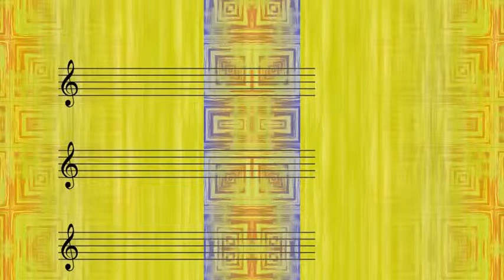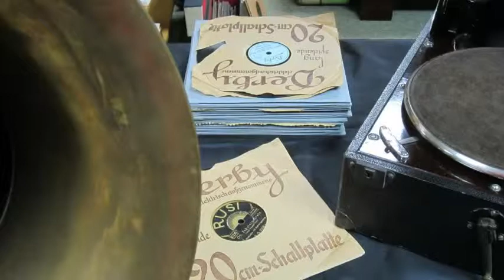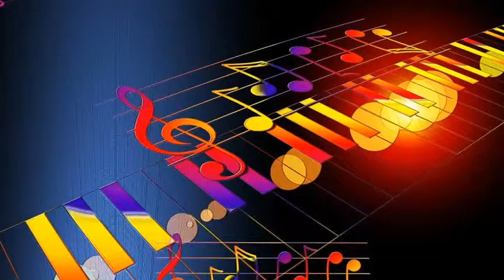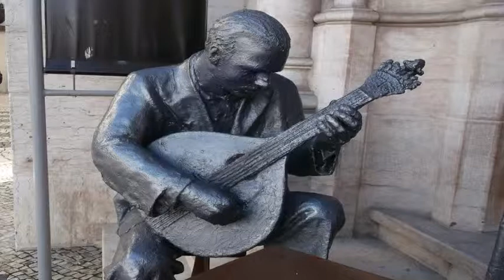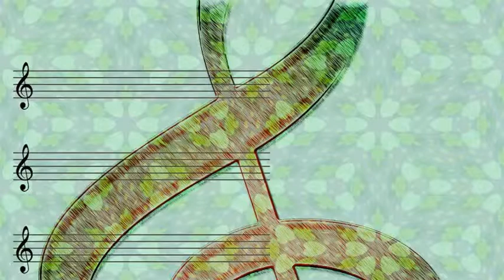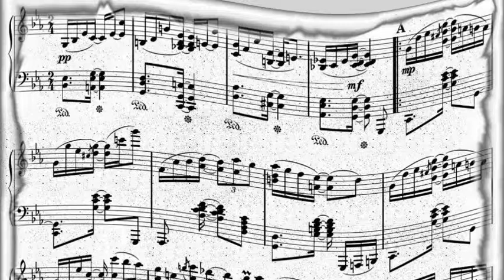JATP Charlie Parker & Friends - Indiana